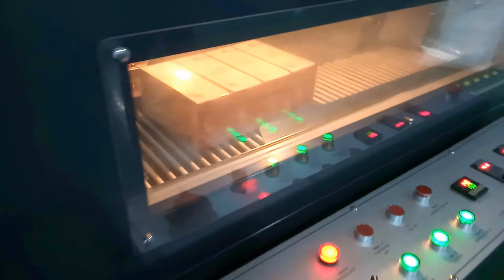四盒纸抽包装机 tissue box paper packaging machine